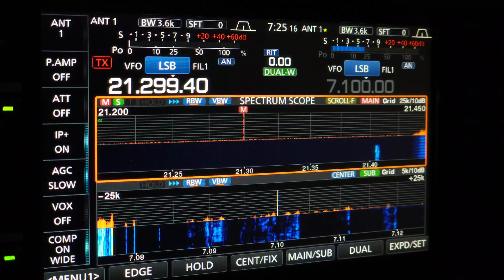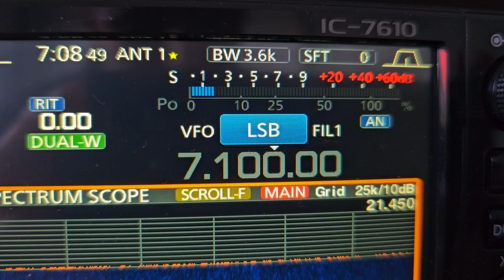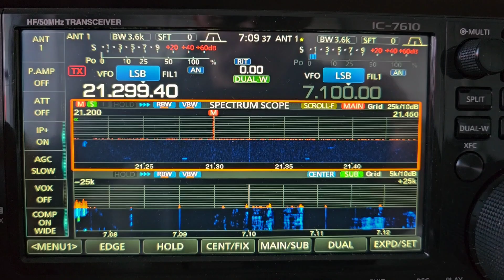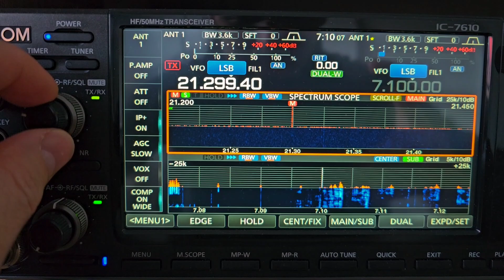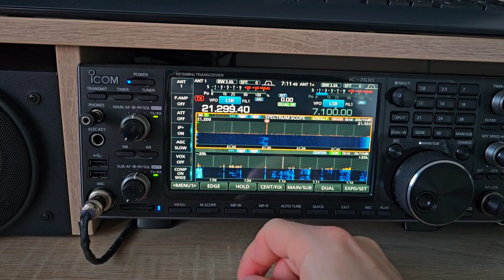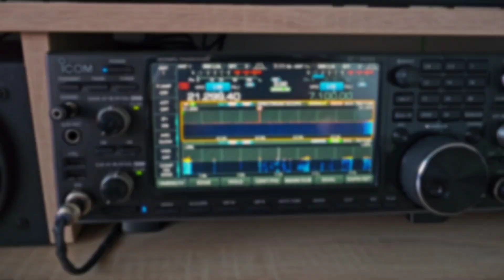Poor Transmitter = "DX" RF Harmonic Signal Received on Multiple Bands (an example)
What is a RF Harmonic Signal?  In physics, acoustics, and telecommunications, a harmonic is a sinusoidal wave with a frequency that is a positive integer multiple of the fundamental frequency of a periodic signal. The fundamental frequency is also called the 1st harmonic; the other harmonics are known as higher harmonics. As all harmonics are periodic at the fundamental frequency, the sum of harmonics is also periodic at that frequency. The set of harmonics forms a harmonic series.

The term is employed in various disciplines, including music, physics, acoustics, electronic power transmission, radio technology, and other fields. For example, if the fundamental frequency is 50 Hz, a common AC power supply frequency, the frequencies of the first three higher harmonics are 100 Hz (2nd harmonic), 150 Hz (3rd harmonic), 200 Hz (4th harmonic) and any addition of waves with these frequencies is periodic at 50 Hz.

Received on ICOM IC-7610 transceiver
Antenna:  HexBeam 6-bander